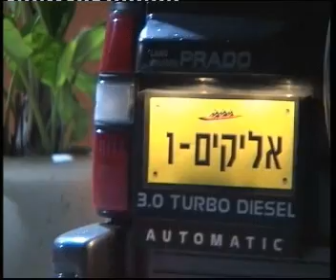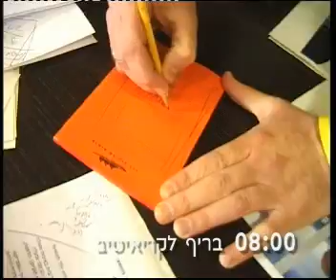סרט משרד - אליקים רגב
הסרט הזה ניצח עבורינו הרבה פרזנטציות, היינו מקרינים אותו בתחילת הישיבה, כדי שהלקוח יכיר אותנו, ותמיד תמיד, הוא היה מייצר אווירה חיובית.

הוגה: דני אליקים
תסריט: ערן יורן
שחקנים: כל אנשי המשרד.